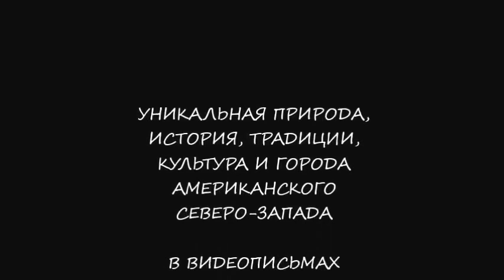047. From America to Russia with Love: Welcome to My Channel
Видеописьма родным и друзьям о природе и жизни в США.